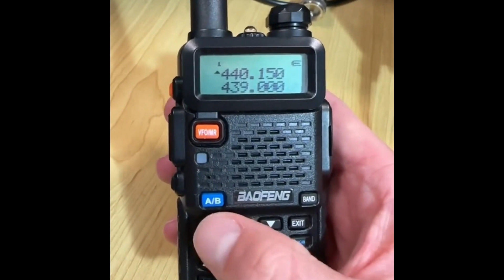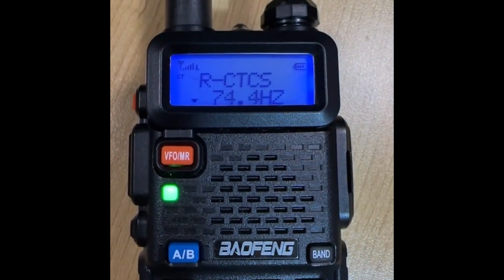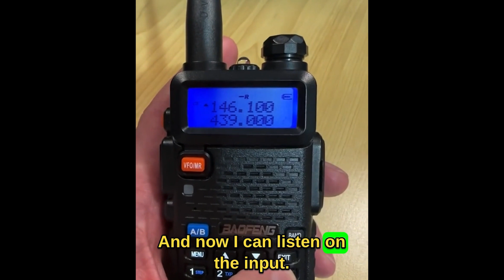Baofeng SECRETS You Didn't Know!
⏱️Chapters⏱️
0:00 Hack 1
0:36 Hack 2
1:11 Hack 3
1:35 Hack 4
2:00 Hack 5

Stuff I use in the Shack 👉

YouTube Sound